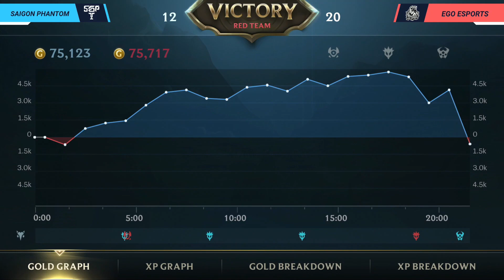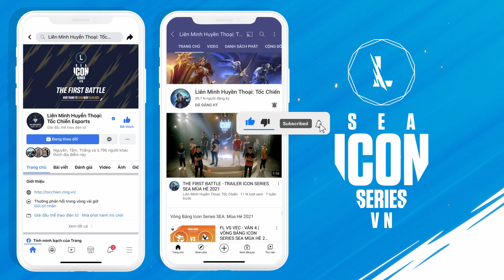SGP vs EGO | VÒNG BẢNG ICON SERIES SEA MÙA THU 2021 (01.08.2021)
10 đội tuyển Liên Minh Huyền Thoại: Tốc Chiến xuất sắc nhất VIệt Nam sẽ cùng nhau tranh tài tại Icon Series SEA Mùa Thu để tìm ra ai là đại diện mạnh nhất Việt Nam

00:00 – Ván 1
28:33 – Ván 2
52:48 – Ván 3